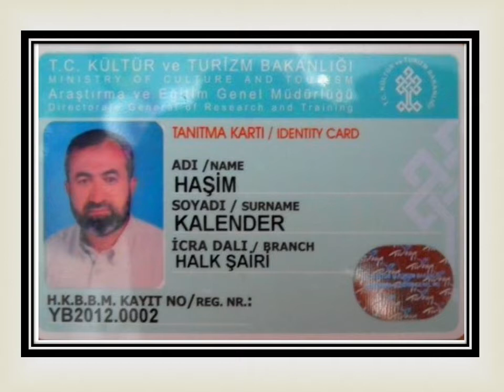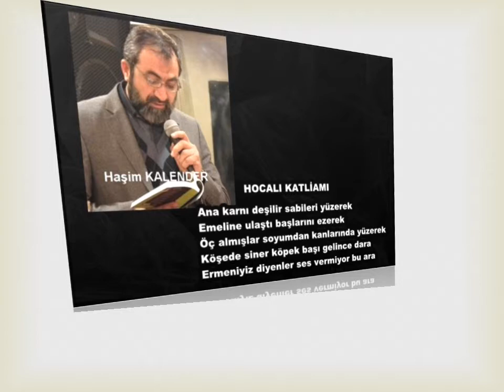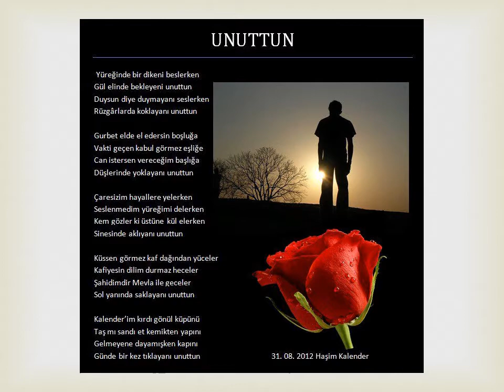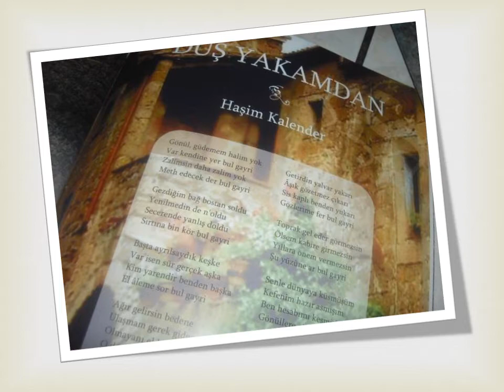AFŞİN CUMHURİYET ORT OKULU PROJESİ-HALİL DEMİR